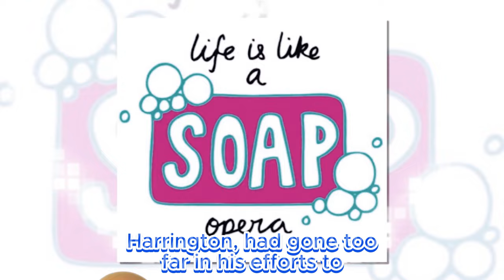John Faces Prison: The Dramatic Exit of Adam J. Harrington from GH | General Hospital Spoilers